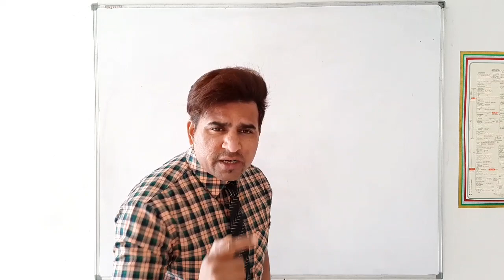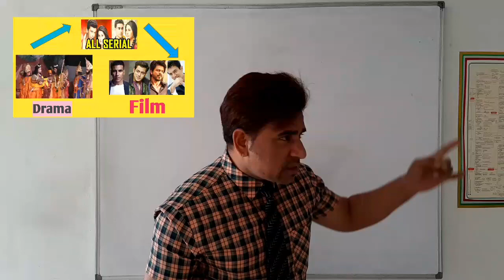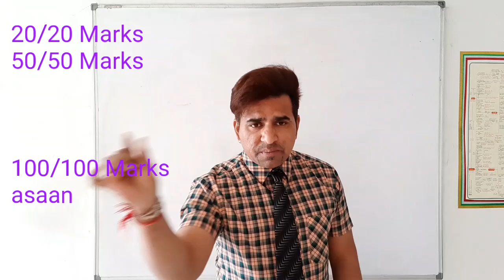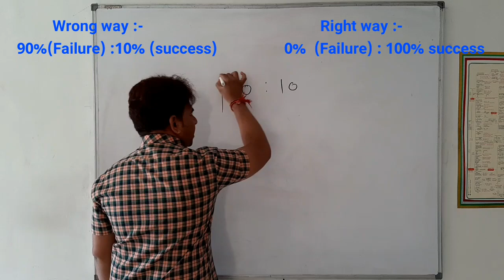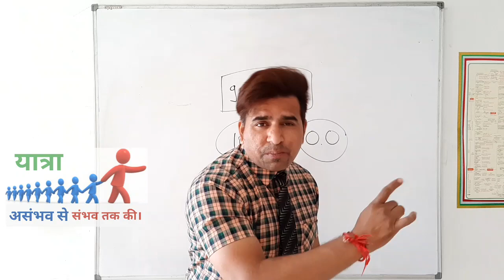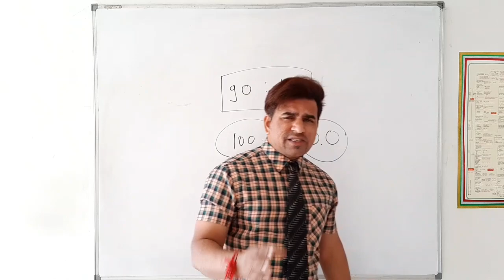यात्रा असंभव से संभव तक की (motivation thought )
Hi,
I'm prof.j.b.patel Welcome to my you tube channel

About this video:- In this vidio some motivation thought also some short inspiration stories for student and other people all Indian work in progress by my this vidio,this vidio is only for motivation purpose, in this vidio I'm explaining जीवन यात्रा असंभव से संभव तक की । life changing video, all people get courage from this video.